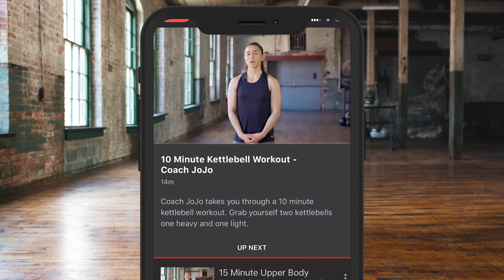FUTURE WORLD CHAMPION! - PAT McCORMACK AIMS TO BECOME 2-0 WITH ANOTHER STUNNING KO / HEAD-TO-HEAD